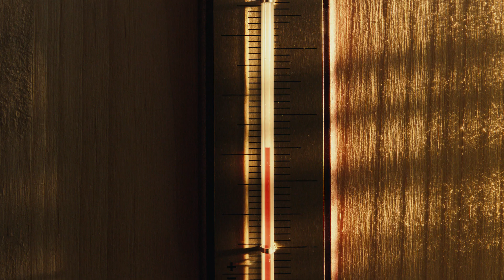Mercedes-Benz Concept EQ Plug-In Hybrid: Pre-Entry Climate Control | Mercedes-Benz Singapore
Mercedes-Benz leads the way for the future of mobility with EQ POWER, the all-new range of plug-in hybrids. With Pre-Entry Climate Control, individuals can set the car’s air-conditioning remotely through the Mercedes me app and remote online. So the car is ready with the ideal temperature once they enter. It’s time to flip the switch and switchtoEQ.

to find out more.

The EQ brand represents Electric Intelligence by Mercedes-Benz and the Concept EQ is a forerunner of sustainable mobility. With EQ Power models, automatically control your vehicle's temperature prior to departure. While your Mercedes-Benz electric drive hybrid is plugged in to the charging network, pre-entry climate control is activated an hour before your departure to give you immediate relief from the heat.